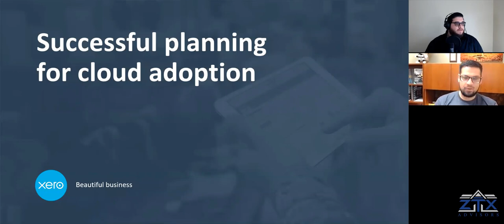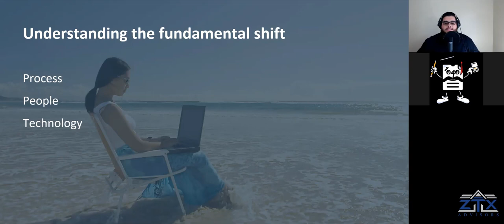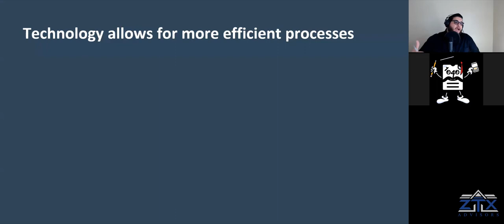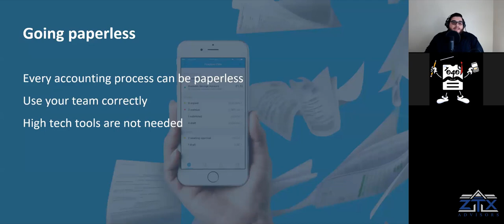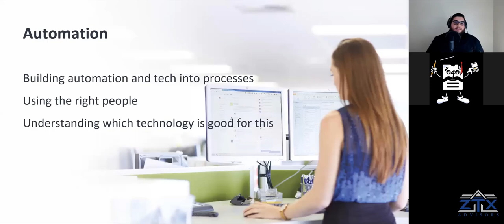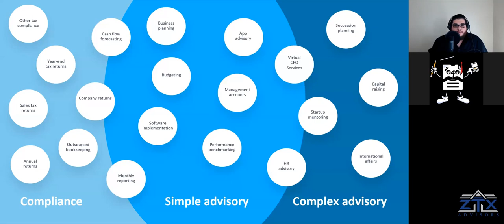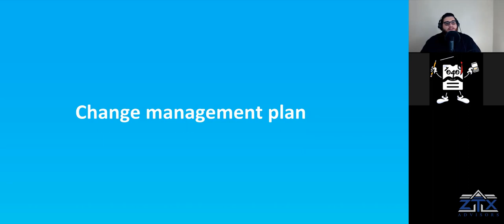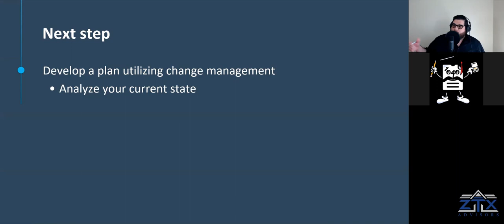Successful Planning for Cloud Adoption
Hey y'all!  This was a webinar that I prepared for the Latino Tax Professionals in conjunction with Xero about a successful plan for adopting the cloud.  Making that transition can be a hard on especially with all of the different choices for applications that are out there.  This presentation lays out a guide for small business owners to be able to make that conversion to a cloud based model.